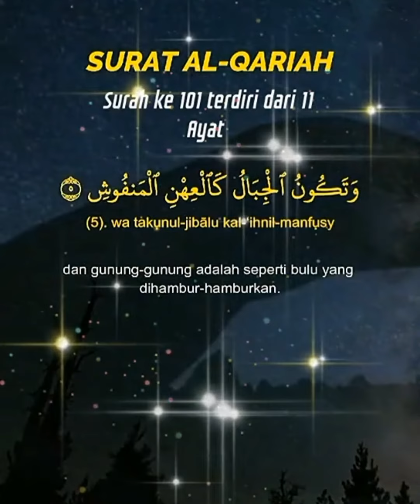Surah Al Qariah Lantunan Murottal Merdu Al Quran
Surah Al Qariah Lantunan Murottal Al Quran Merdu

Video Islami tentang Kajian Islam dan Murottal Al Quran

murottal quran
murottal alquran
murottal mp3
murottal merdu
murottal al-qur'an paling merdu
kajian islam
kajian alquran
kajian agama islam
kajian ustadz
kajian aqidah akhlak